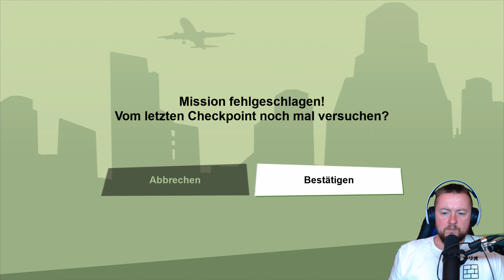[WIR SBIELA"EN"] GTA SAN ANDREAS REMASTERED 🚗 [034] [4K] - [MADD DOGG]🚗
Nostalgischer Rückblick einer Legendären Spiel-Saga ★ RockstarGames ★

Alles beginnt in Liberty City. Grand Theft Auto III macht mit seinem revolutionären Ansatz einer frei erkundbaren Spielwelt, in der Sie sich mit jedem anlegen können, die dunkle, fesselnde und skrupellose Unterwelt zu Ihrem Spielplatz – wenn Sie sich trauen, in sie einzutauchen.

Willkommen in den 80ern. Im Jahrzehnt der wilden Frisuren und der pastellfarbenen Anzüge spielt die Geschichte eines Mannes, der sich seinen Weg an die Spitze der Welt des Verbrechens bahnt. Grand Theft Auto kehrt zurück mit Tommy Vercettis Erzählung über Betrug und Vergeltung in einer in Neonlicht getränkten, tropischen Stadt voller Exzesse und unzähliger Möglichkeiten.

Vor fünf Jahren hat Carl „CJ“ Johnson es geschafft, den Problemen von Los Santos zu entkommen – einer Stadt im Staat San Andreas, die in Bandenkriegen, Drogen und Korruption zu versinken droht. Wir schreiben nun die frühen 90er. CJ muss zurück – seine Mutter wurde ermordet, seine Familie ist auseinandergebrochen und seine alten Freunde sind drauf und dran, auf direktem Weg ins Verderben zu schlittern. Doch kaum zurück in seiner alten Heimat hängen ihm einige korrupte Cops einen Mord an, was CJ zu einer Reise zwingt, die ihn durch ganz San Andreas führt, um seine Familie zu retten und die Straßen in diesem nächsten Teil der Reihe, die alles verändert hat, unter seine Kontrolle zu bringen.

Drei ikonische Städte, drei epische Geschichten. Spiele die Klassiker der ursprünglichen Grand Theft Auto Trilogy: Grand Theft Auto III, Grand Theft Auto: Vice City und Grand Theft Auto: San Andreas, die ein ganzes Genre bestimmt haben und nun für eine neue Generation umfangreich und weitgreifend überarbeitet wurden – mit brillanter neuer Beleuchtung und Umgebungsverbesserungen, hochaufgelösten Texturen, erhöhter Sichtweite, Steuerung und Zielmechanik im Stil von Grand Theft Auto V und vielem mehr, um diesen geliebten Welten mit noch nie dagewesenem Detailreichtum neues Leben einzuhauchen.

«WIR SBIELA"EN" GTA San Andreas Remastered »
Rockstar-Games mäßige Gangster Tour mit  SBIELA (2022)

Unterstütze die Entwickler und spiele GTA San Andreas Remastered selbst!